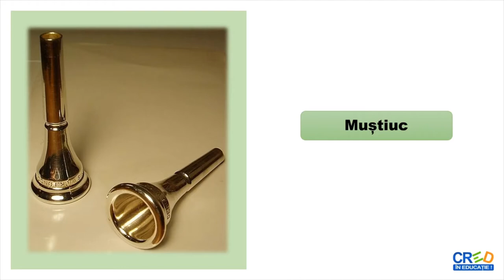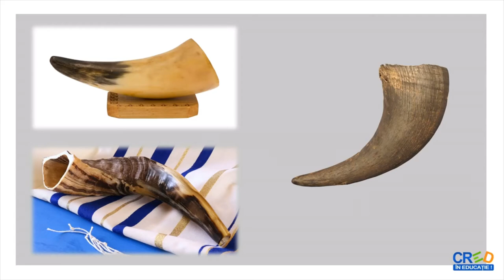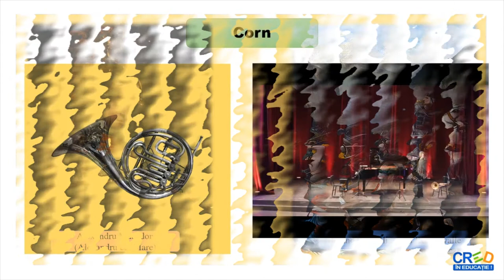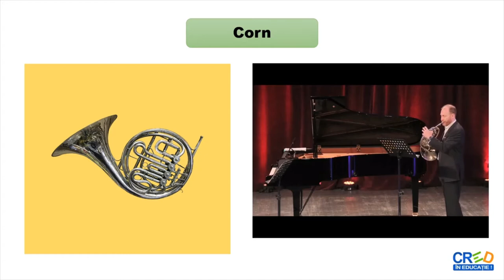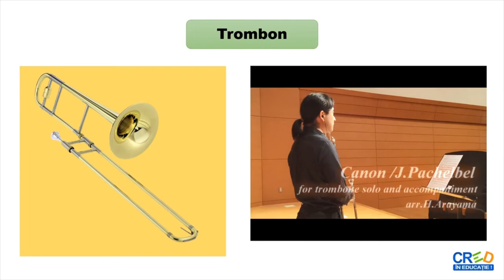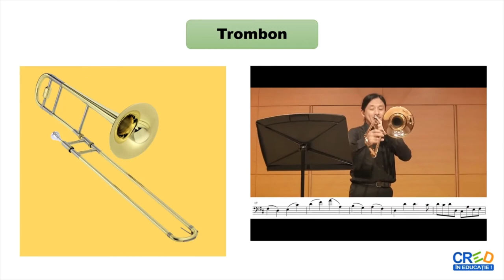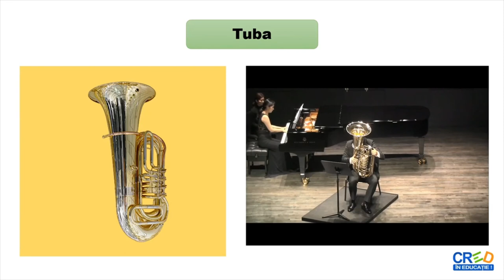Instrumente de suflat din alamă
Resursa este un material video care prezintă instrumentele muzicale de suflat din alamă. La începutul resursei există un mic istoric al instrumentelor muzicale. Fiecare instrument este prezentat printr-un desen și un video care oferă posibilitatea audierii timbrului muzical.
Resursa educațională propune:
Familiarizarea elevilor cu instrumentele muzicale
Modul de valorificare a resursei:
Resursa poate fi utilizată în cadrul activităților de de predare sau de recapitulare a cunoștințelor despre cântarea instrumentală sau timbrul instrumental.